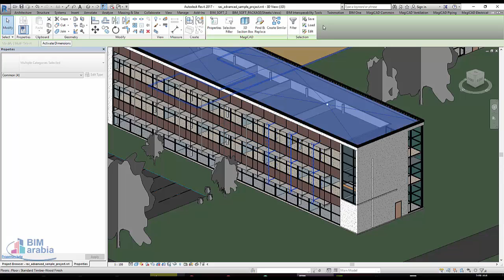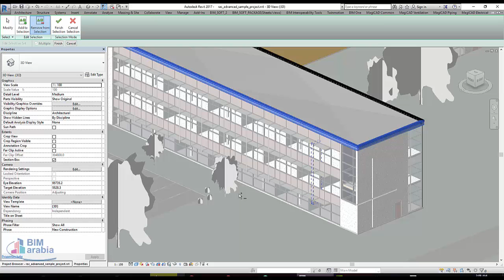تحديد العناصر في الريفيت